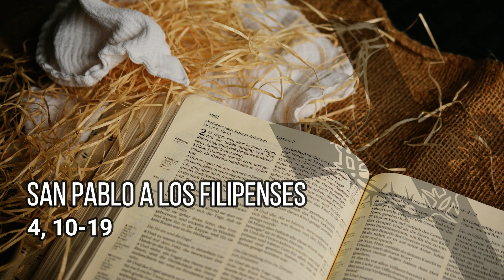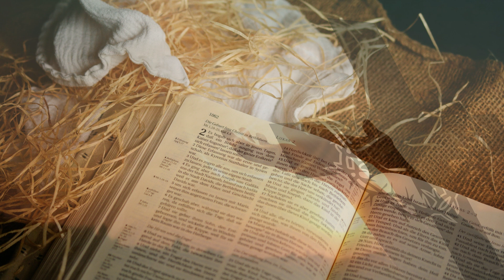Homilía del sábado 05 de noviembre 2022-XXXI Semana del Tiempo Ordinario-Hno David Pacheco OFM Cap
Lectura de la carta del apóstol san Pablo a los Filipenses 4, 10-19
Hermanos: Me alegré muchísimo en Cristo de que ahora por fin pudieran expresar el interés que sienten por mí; siempre lo habían sentido, pero les faltaba la ocasión. Aunque ando escaso de recursos, no lo digo por eso; yo he aprendido a arreglarme en toda circunstancia. Sé lo que es vivir en la pobreza y también lo que es vivir en la abundancia. Estoy entrenado para todo y en todo: a estar satisfecho y a pasar hambre, la abundancia y la privación. Todo lo puedo en aquel que me conforta. Sin embargo, ustedes hicieron bien compartiendo mis sufrimientos. Ustedes ya saben, filipenses, que desde que salí de Macedonia y empecé a predicar el evangelio, ninguna Iglesia, aparte de ustedes, me ayudó económicamente. Me mandaron más de una vez a Tesalónica un subsidio para aliviar mi necesidad; no es que yo busque regalos, busco que los intereses se acumulen en su cuenta. Este es mi recibo: por todo y por más todavía. Estoy plenamente pagado al recibir lo que me mandan con Epafrodito: fue como un incienso perfumado, un sacrificio aceptable que agrada a Dios. Mi Dios, por su parte, con su infinita riqueza atenderá con generosidad todas sus necesidades por medio de Cristo Jesús.

Salmo responsorial Sal 111, 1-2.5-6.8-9
Dichoso quien teme al Señor

En aquel tiempo, Jesús decía a sus discípulos: «Gánense amigos con el dinero injusto, para que, cuando les falte, los reciban a ustedes en
las moradas eternas. El que es fiel en lo poco, es fiel en lo mucho; el que no es honrado en lo poco tampoco en lo mucho es honrado. Si no fueron de confianza con el injusto dinero, ¿quién les confiará los bienes verdaderos? Y si no fueron fieles con lo ajeno, ¿quién les confiará lo que les pertenece a ustedes? Ningún siervo puede servir a dos señores, pues odiará a uno y amará al otro, o será fiel a uno y despreciará al otro.  No pueden servir a Dios y al dinero». Oyeron esto los fariseos, amigos del dinero, y se burlaban de él. Jesús les dijo: «Ustedes presumen de justos delante de la gente, pero Dios conoce sus corazones. Lo que parece valioso para los hombres es despreciable para Dios».

Reflexión
¿Eres fiel en lo que has recibido de Dios?
Muchas veces criticamos a los personajes públicos que han caído en la corrupción, y nos olvidamos que la corrupción comienza desde una pequeña mentira, estafa, no dar el vuelto, no pagar un pequeño impuesto, no devolver lo prestado…porque si no se corrige en lo poco, más difícil va ser en lo grande, por ello Jesús va a decir:” El que es fiel en lo poco, es fiel en lo mucho; el que no es honrado en lo poco tampoco en lo mucho es honrado”. Jesús nos recuerda que todo lo hemos recibido para administrarlo bien, y nos quiere dar bienes mayores si sabemos responder a la confianza por ello, tenemos que optar a quién servir a Dios o al dinero, si usamos el dinero para el bien común o si lo usamos solo para nuestro bien. El Papa Francisco, nos dicen en su última encíclica que “la política es una de las más altas formas de caridad”, es decir, que los políticos deberían ser personas que amen de verdad para poder ejercer una política desinteresada en favor de los más necesitados. Mucho bien haría tener políticos realmente cristianos, que han aprendido de Cristo a amar y velar por los más pobres. Los fariseos que pensaban que, por tener bienes, estaban bendecidos por Dios, se burlan de Jesús, porque no estaban dispuestos a compartir sus bienes, pues eran avaros. Por ello Jesús les dice: “Ustedes presumen de justos delante de la gente, pero Dios conoce sus corazones. Lo que parece valioso para los hombres, es despreciable para Dios”. Creer que aman a Dios sin amar al prójimo, los hace despreciables ante Dios, creer que porque Dios los ha bendecido con bienes pueden despreciar al pobre es algo que Dios detesta. ¿a quién quieres servir a Dios o al dinero? Hay que tomar una decisión.

Oremos
Virgen María ayúdame a ser fiel en lo poco reconociendo que todo le pertenece a Dios.